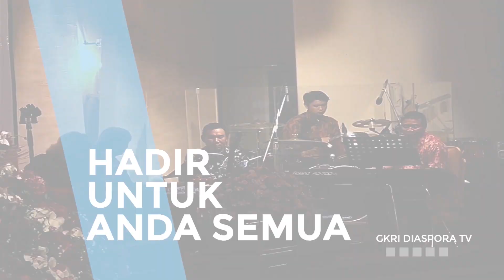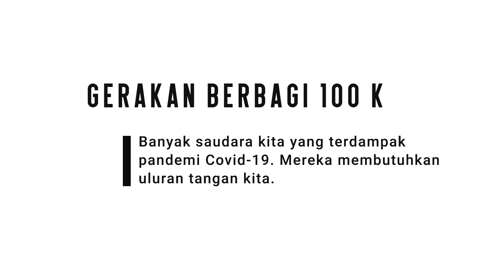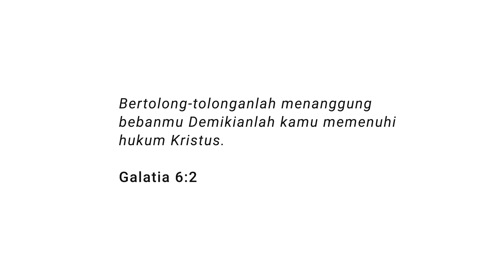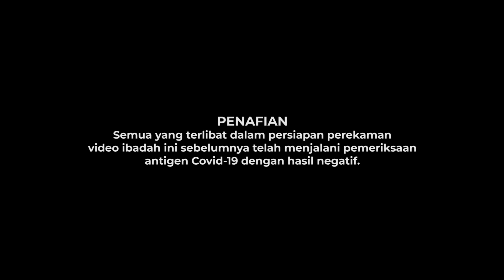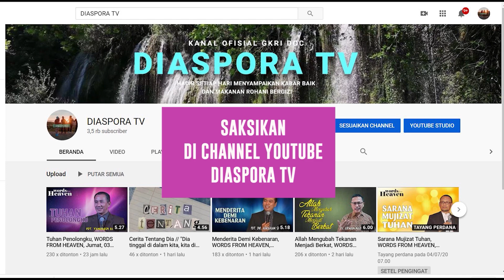Pdt. Jacky Mailoor: Mari Tabur Firman (Ladang Sudah Menguning)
GKRI Diaspora City Center (DCC Church)
Sekretariat: Thamrin City Lt. 6
Jl. K.H. Mas Mansyur, Jakarta

Jika saudara rindu menabur bagi pekerjaan Tuhan, saudara bisa transfer ke rekening di bawah ini:  a/n Yayasan Diaspora City Center

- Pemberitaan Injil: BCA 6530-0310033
- Departemen Anak (DPA): BCA 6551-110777
- Diaspora Youth Community (DYC): BCA 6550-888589
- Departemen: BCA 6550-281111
- Dukungan untuk  Sekolah Orientasi Melayani (SOM): 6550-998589

Jadwal Ibadah Streaming GKRI DCC

Senin-Sabtu
- Talkshow, Sabtu  pukul 13.00
Minggu:
- Ibadah Anak Sekolah Minggu: pkl 08.00 WIB (via Zoom)
- Ibadah Raya (Umum) pkl 10.00 WIB
- Ibadah Youth pukul 14.00
- Ibadah  Persekutuan Jalan Lurus: pkl 16.00 WIB

Permohonan doa dan konseling atau kirim WA ke 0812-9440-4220